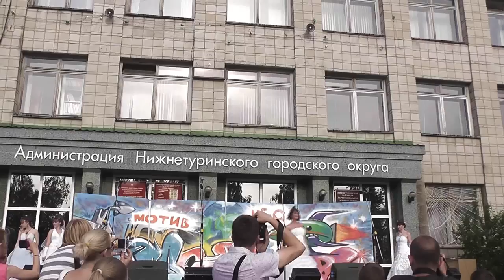Концерт сбежавших невест в Нижней Туре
Выступление сбежавших невест на празднике в честь Дня молодёжи в Нижней Туре 25 июня 2011 года. Снималось на две камеры. Точки съёмки не самые удачные, однако удачнее там и не было. Заодно фотографы посмотрят, как они умеют мешаться при съёмке... В конце выступления один из букетов прилетел мне прямо в камеру - ловить, однако, я не стал - предпочёл увернуться, чтоб случайно замуж не выйти ...
Это сокращённая версия выступления.
У первой группы невест прошу прощения - по техническим причинам крупных планов не получилось.